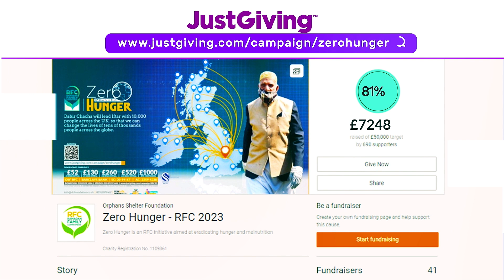Channel S Ramadan Family Commitment RFC Closing 2023 | Ramadan Promo | Channel S UK | Dabir Chacha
We are Iconic Media Solutions, an innovative media solutions company based in the heart of London. We specialise in contract publishing, print, design, digital media, sales, events and the launching and growing of brands! We are also a digital agency from the north west of England based in London. Online marketing is at the heart of our business.

Our London-based web team will help you craft the website your company deserves. web design company, web development agency.

We are Television Advert and TV Programmes production company based on London.